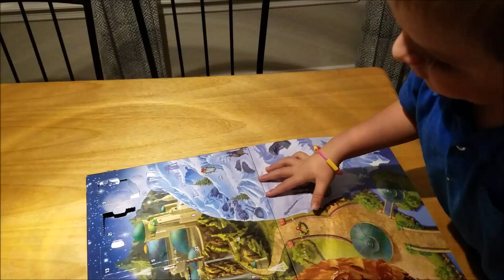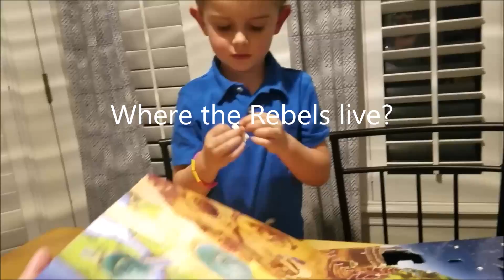Lego Star Wars Advent Calendar 2016: Day 5 Hoth Turret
Flynn opens up the fifth day of his new Lego Star Wars Advent Calendar of 2016. What is today's cool toy?